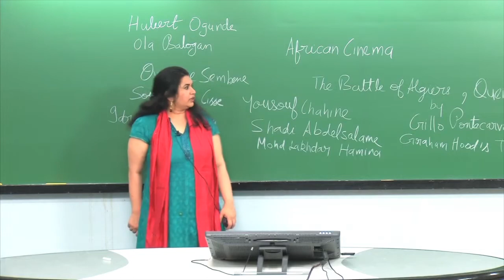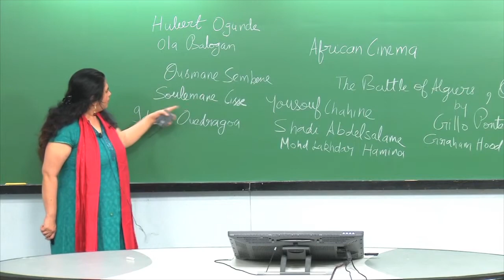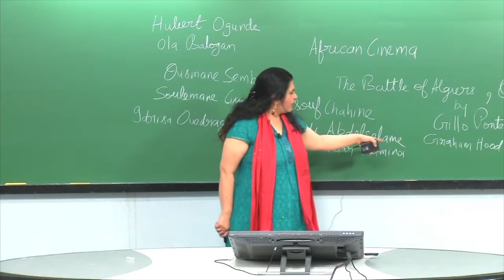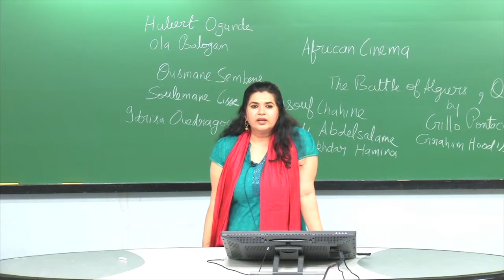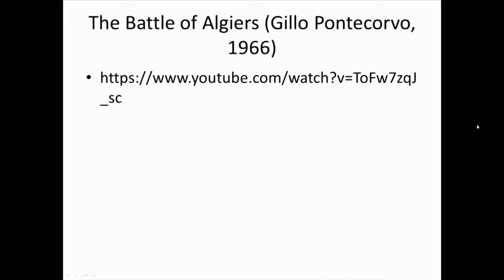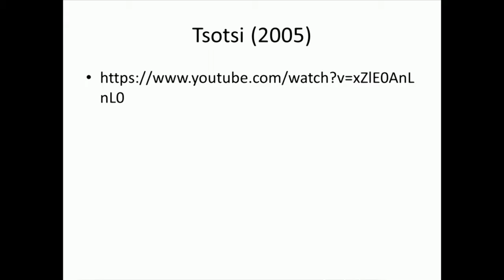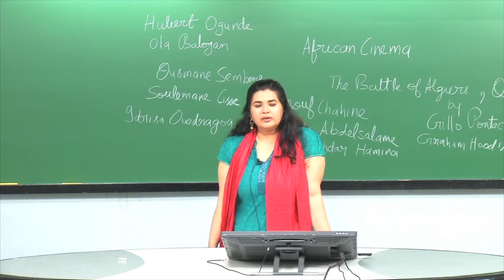African cinema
Course Name: Film Appreciation
Subject: Performing Arts
Target User: UG/PG